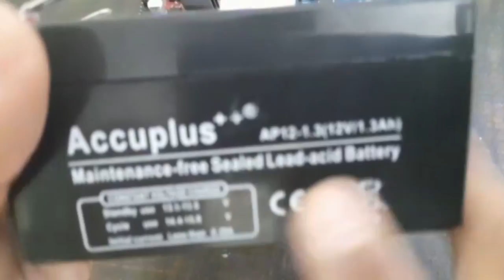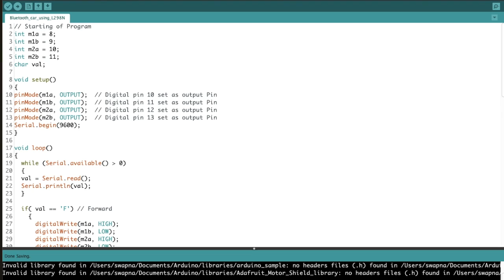Bluetooth Controlled Rc Car